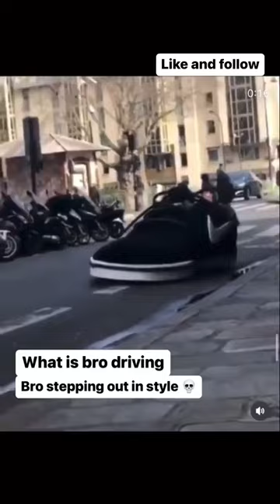A Nike shoe car (real)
Nike drift